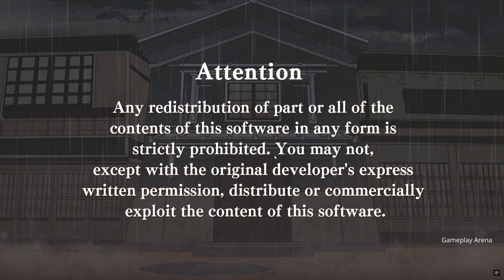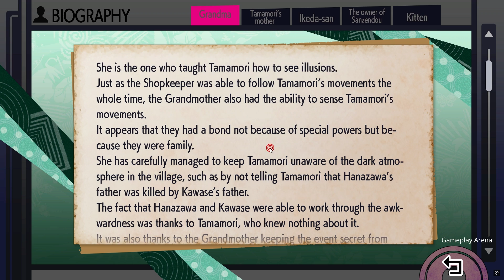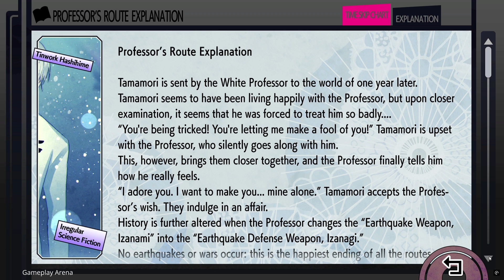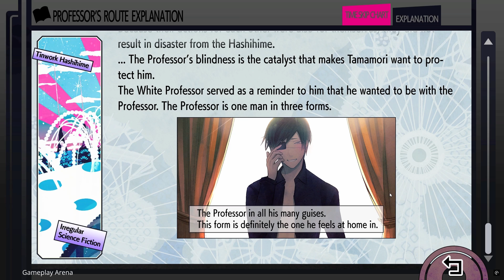Hashihime of the Old Book Town append fullscreen - PC Gameplay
About The Gam
The setting material book and supplementary reader for "Hashihime of the Old Book Town append" are now available in multiple languages. Enjoy digital graphics and controls tailored to this game, with detailed profiles of each character, explanations of all the routes, illustrations, and much more.

Release Date:12 Sep, 2024
Developer:dramatic create, ADELTA
Publisher:dramatic create

Hashihime of the Old Book Town append fullscreen Life Arcade Classics Steam/GOG/Epic Games